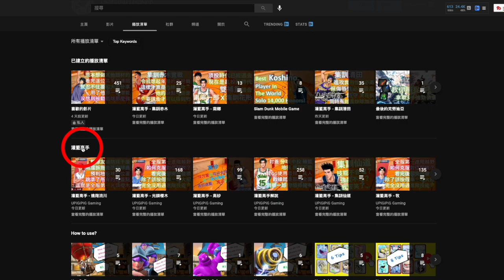[灌籃高手] 陸服熱門角色👉潛能推薦👈 2022年2月19日👏 集訓三井登場 (補回福田)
灌籃高手潛能 灌籃高手 潛能推薦 19 Feb，2022
[[!!!重要!!!]
由於大家只會看角色潛能影片中大約1分鐘(~10%)的時間, 導致youtube認為此系列的影片是騙人看的標題黨.
Youtube會在之後的一段時間, 大幅減少我其他影片展示給觀眾的次數.
多謝大家以來的支持! ^^

湘北高中
00:00 集訓赤木
00:35 進階木暮
01:05 進階宮城
01:30 長髮櫻木
02:00 短髮櫻木
02:30 進階流川
03:00 集訓流川
03:30 進階三井
04:00 集訓三井

陵南高中
04:30 魚住
04:50 越野
05:10 進階仙道
05:40 集訓仙道
06:10 福田

海南高中
06:40 阿牧
07:00 集訓阿牧
07:30 高砂
07:50 進階神
08:20 武藤
08:35 清田
08:45 集訓清田
09:15 宮益

翔陽高中
09:45 進階藤真
10:15 進階花形
10:46 集訓花形
11:15 進階長谷川
11:45 高野

三浦台高中
12:15 荒木
12:25 內藤

武園高中
12:55 小田

津久武
13:25 伍代
13:55 南鄉